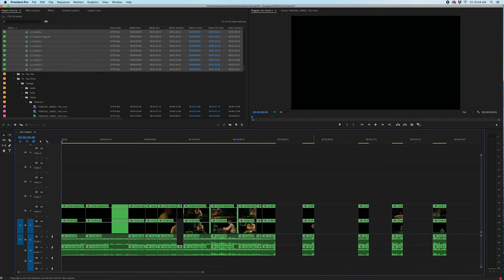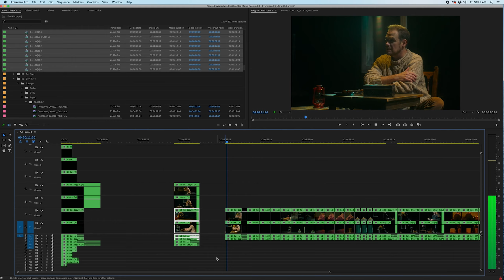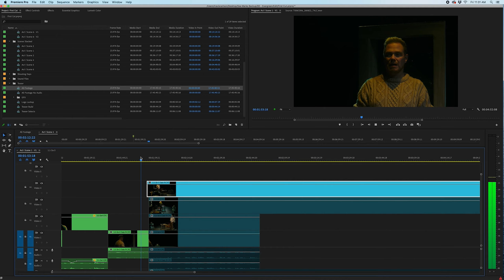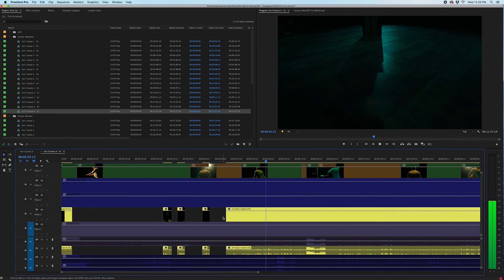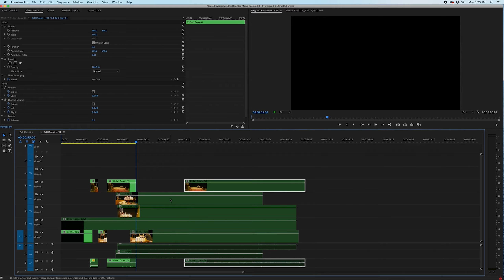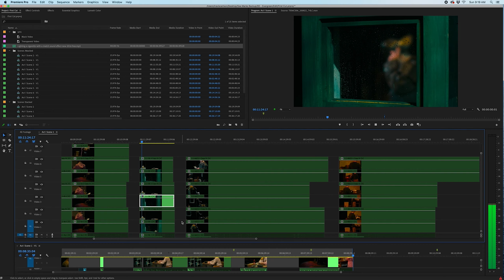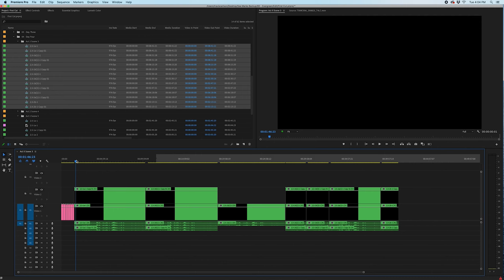Editing Sea Marks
Over 30 Hours of Footage and an infinite number of variations to tell the story of Irish Classical Theater's Sea Marks. It was the most challenging edit to date, but it makes accomplishment feel that much better.